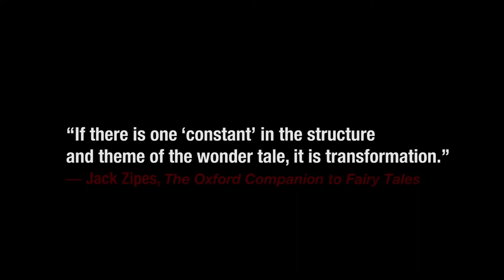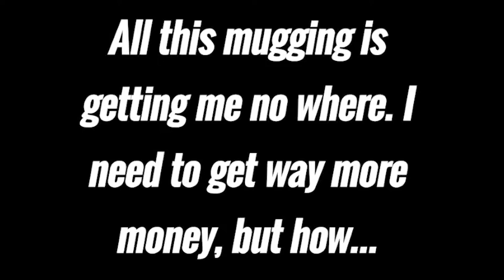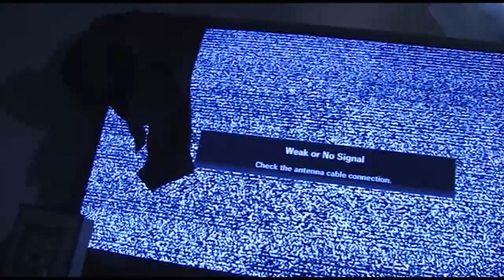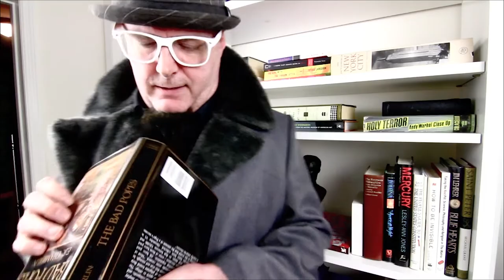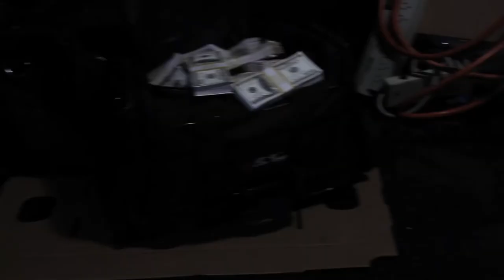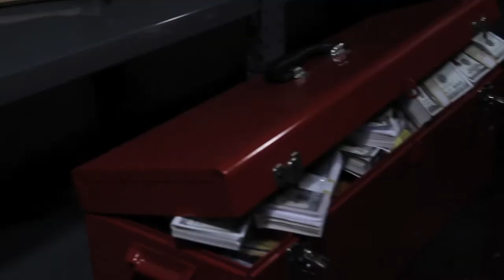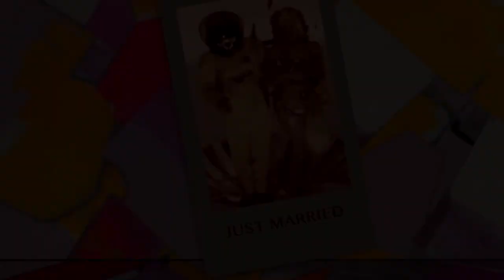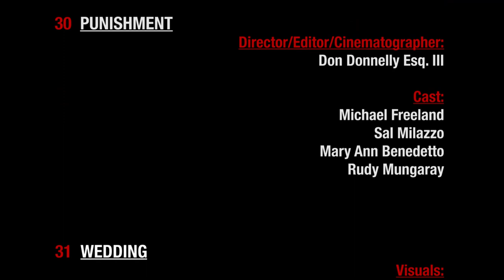The Sparrow Film Project 10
All of the films this time were envisioned as one large piece.  Vladimir Propp's 31 functions of storytelling are illustrated in one thematic arc interpreted by different teams.